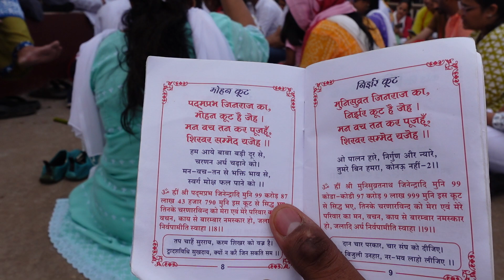Sammed Shikhar ji Pooja in Parasnath - Part 1